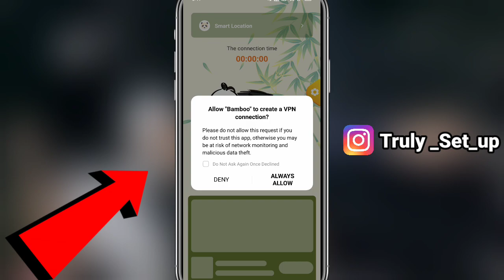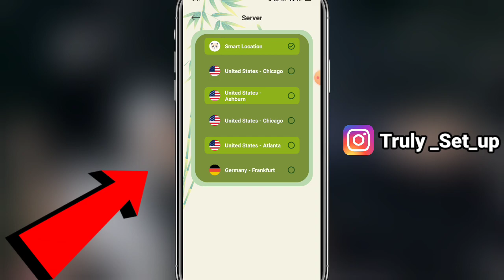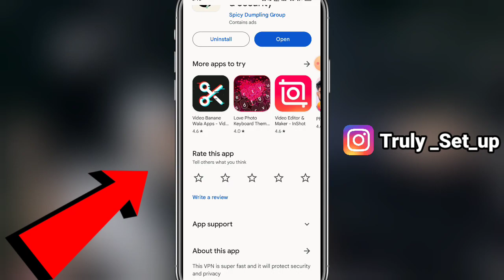Bamboo App || Bamboo Privacy & Security Kaise Use Kare || How To Use Bamboo Vpn app | Bamboo kya hai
01. Bamboo vpn app kaise use kare
02. Bamboo vpn kya hota hai
03. Bamboo vpn app kaise chalaye
04. Bamboo vpn app Full review
05. Bamboo privacy and security app
06. Bamboo vpn se kaise kaam kare
07. Bamboo app kaise chalaye
07. Bamboo app Hindi tutorial